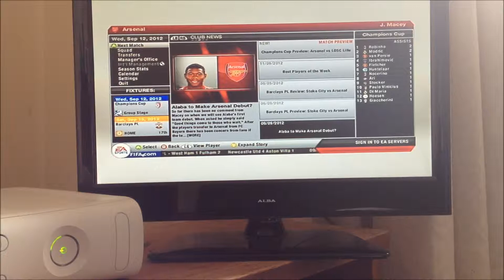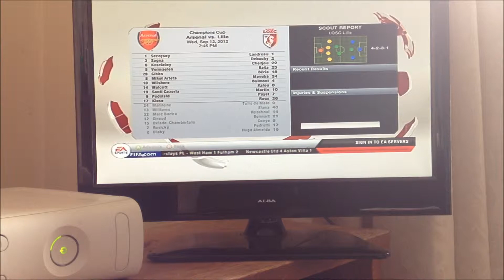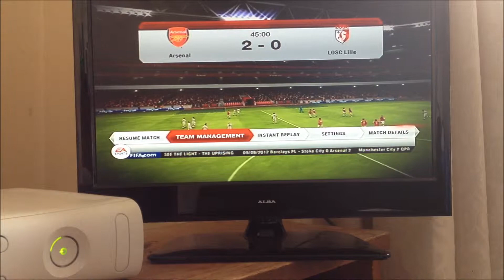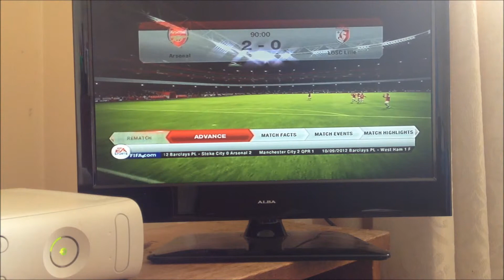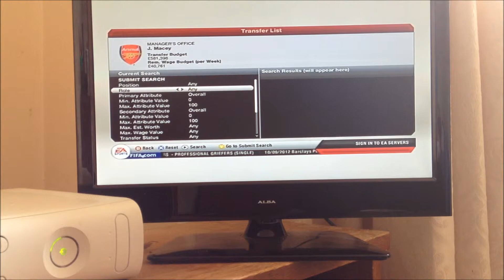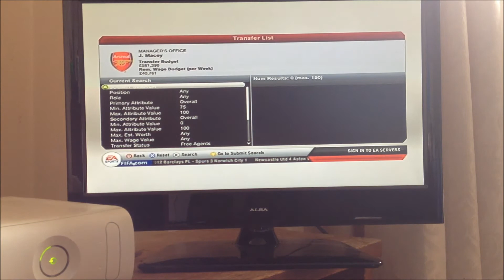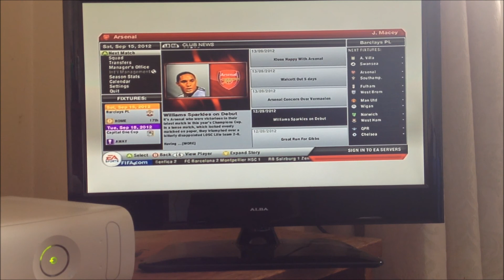FIFA 13 | Career Mode | Reviving The Arsenal | Lille in Europe S1E5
First game in the Champions League (Cup) against Lille. See you for my next video. :-)